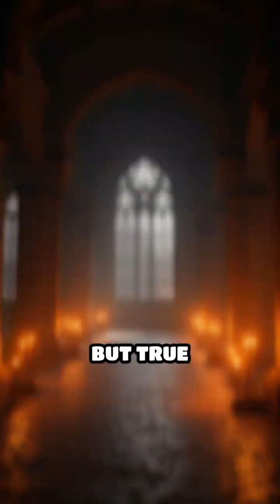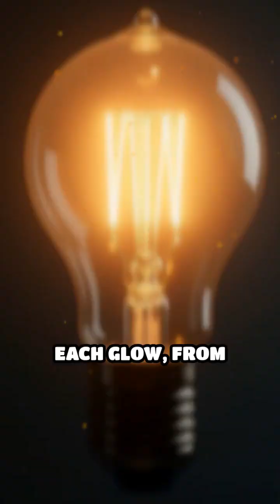How Light Changed Civilization Forever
Discover how our quest to tame darkness transformed society, from ancient flames to the modern world.